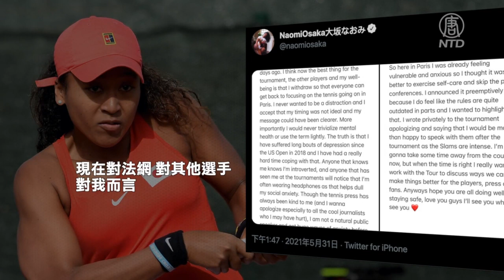不參加記者會被罰款 大阪直美宣布退出法網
2021年法國網球公開賽，已經開打，但奪冠熱門選手、世界女子排名第二的日本選手 大阪直美，週二突然宣佈退出比賽。 目前排名世界第二的日本網球選手 大阪直美，週二突然宣佈退出本屆法網比賽。 她發推文聲明說：「現在對法網、對其他選手、對我而言，最好的方式就是退出，大家可以將精力重新放到巴黎賽事上。」 她...